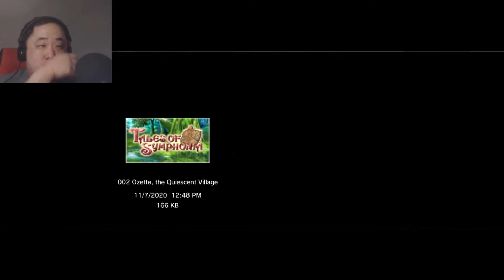Tales of Symphonia Part 34. One for another. (Hard New Game Blind)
Welcome to my Tales of Symphonia let's play. My name is digidv85 but please call me dig for short. This is a blind let's play. It will feature a new game on hard mode to completion. Not every available activity or questline will be shown as looking up everything would've nullified the blind aspect. Gameplay shown on PS3.

About Game: Tales of Symphonia is a Japanese role-playing game released for the Nintendo GameCube on August 29, 2003 in Japan. It was published by Namco and is the fifth core product of the Tales series. The game was localized and released in North America on July 13, 2004 and in Europe on November 19, 2004. In Japan, the game was ported for the PlayStation 2 with additional content and was released on September 22, 2004.

The game takes place in a fictional world called Sylvarant and follows Lloyd Irving. Lloyd accompanies his childhood friend, Colette Brunel, who is destined to go on a journey to save their world. As their journey progresses, they learn that saving Sylvarant endangers Tethe'alla, a world parallel to their own.

The game's reception was generally positive with critics praising the gameplay but criticizing the plot. It received a Japan Game Awards in 2003 and had received re-releases under the Player's Choice and PlayStation 2 the Best labels. In the United States, over 100 thousand copies were sold during the first two weeks and has sold over a million copies worldwide. The game has been adapted into seven manga collections, two novel series, seven drama CDs, and an OVA anime series. A sequel entitled Tales of Symphonia: Dawn of the New World was released for the Wii in 2008. Tales of Symphonia and its sequel were collected as a PlayStation 3 high definition release in Tales of Symphonia Chronicles in 2013. A Steam version was released on February 2, 2016.

Gameplay: Like previous installments in the Tales series, Tales of Symphonia consists primarily of three major areas: an overworld field map, town and dungeon maps, and a battle screen. The overworld map is a 3D model, featuring a scaled-down version of the game's fictional world which the player travels through to reach the game's locations. As with preceding games in the series, the world map can be traversed by foot, on the party's quadrupedal pet Noishe, and on flying vehicles known as Rheairds. On field maps, characters are directed across realistically scaled environments. The battle screen is a 3D representation of an area, in which the player commands the characters in battles against CPU-controlled enemies.

On the overworld and field maps, various skits between the characters can be viewed. They involve animated character portraits, subtitles, and, in the Japanese version, full voice acting. Skits concern anything from character development to side details. Overworld map skits affect Lloyd's relationships with other party members. The player will be able to make certain decisions that imperceptibly affect how the other characters think of Lloyd. Some of these choices have minor ramifications for the game's storyline.

Development: The game was first announced on May 8, 2002, by Namco to be one of the many titles it would be releasing on the Nintendo GameCube. Namco stated it would be a part of the Tales of Phantasia series and expected comics, animation, drama CDs and novels to be spun off from the game. Its name was revealed to be Tales of Symphonia in February 2003. An April 2003 edition of Famitsu revealed the game has been in development for two years, its developers are the same from Tales of Eternia, the game will have the most main characters in the Tales series, and will be the first 3D game in the series. During Electronic Entertainment Expo 2003, a North American localization was confirmed.

To celebrate its release in Japan, the game was bundled with a symphonic green Nintendo GameCube. The game was released in Japan on August 29, 2003, and was localized in North America and Europe on July 13, 2004, and November 19, 2004, respectively. The game was re-released in North America under the Player's Choice label on July 19, 2004.

Reception: Tales of Symphonia garnered generally positive reception from critics. Over 100,000 copies were sold in the United States during the first two weeks after its release. In December 2007, Namco announced that the GameCube version had sold 953,000 copies worldwide, and the PlayStation 2 port had sold 486,000 copies in Japan. The bargain reissue for the PlayStation 2 in 2005 sold almost 50,000 copies in Japan by the end of 2006. Its total worldwide sales for the GameCube and PS2 have reached 1.6 million units as of 2008, making it the best-selling Tales title to date. The 2016 PC release sold more than 250,000 copies on Steam, as of April 2018. The game has sold 2.4 million copies worldwide across all platforms, making it the best-selling title in the franchise.